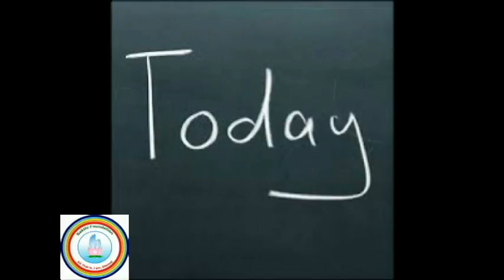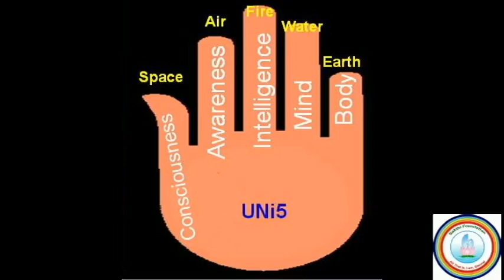மன அழுத்தம் , Mental Stress